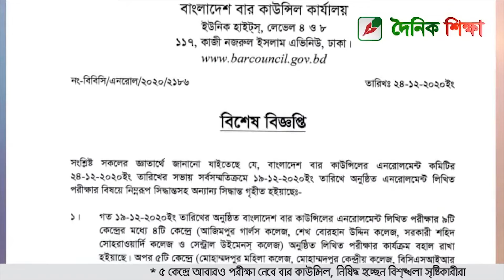৫ কেন্দ্রে আবারও পরীক্ষা নেবে বার কাউন্সিল, নিষিদ্ধ হচ্ছেন বিশৃঙ্খলা সৃষ্টিকারীরা